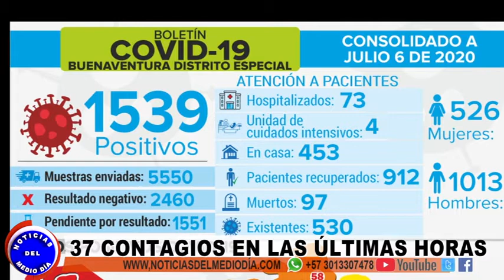37 COVID HOY EN BUENAVENTURA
37 fueron los contagios confirmados para Covid-19 en Buenaventura durante las últimas horas.